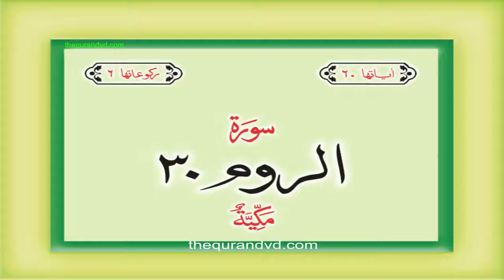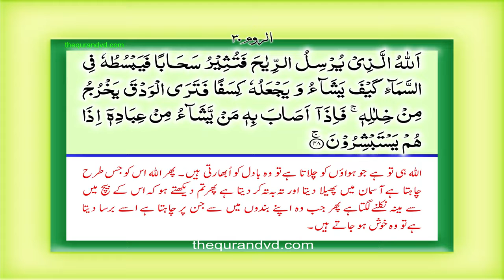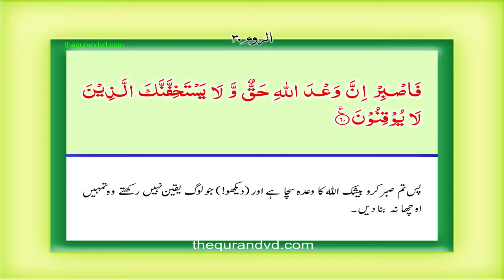30 Sura Ar Room